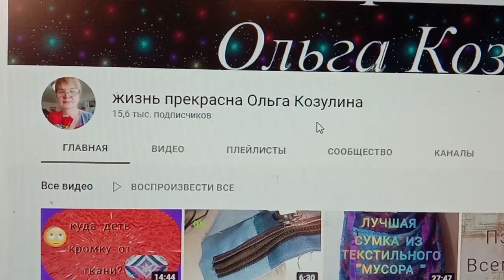Из ненужных лоскутов. Украсим свой 🏡. Сказочная деревня Смурфиков.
Совместный проэкт Украсим свой дом
Каналы участников.
 Здравствуйте мои дорогие! Новый совместный проект, новые идеи и работы. Скоро праздники и надо позаботиться о подарках.
Но тема у меня не новогодняя, а для души и улыбки. Работа большая 80 х 35 но сделала я её на одном дыхании, очень увлекает лоскутное шитьё. Текстильная пицца это использования ненужных лоскутов, но можно не просто их прошить а сделать что-то особенное.